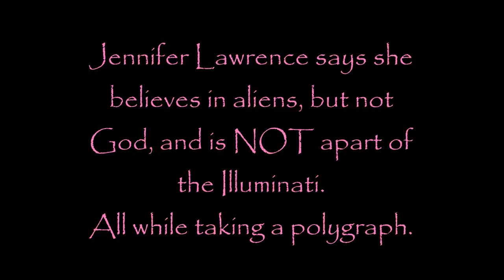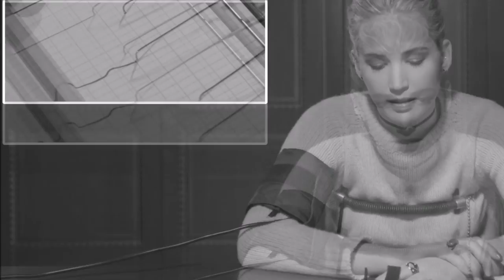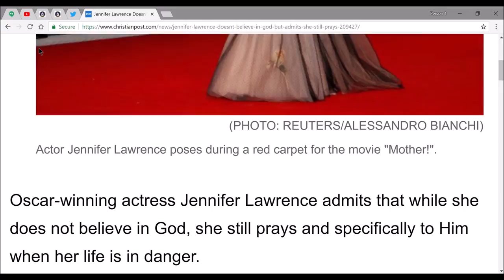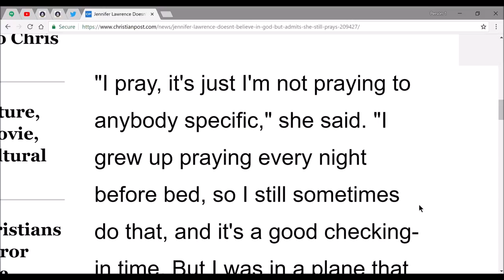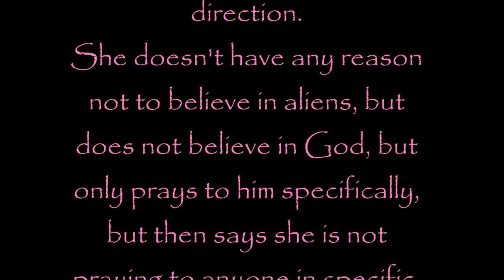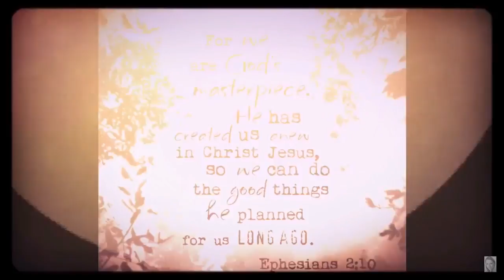J-Law believes in what?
This gal has some serious issues, however, don't we all? But...I know people that know her. Her faith has completely domenished. Pray for her to be whole and believe in Yeshua, not denouce him and only believe when it is convenient for her.